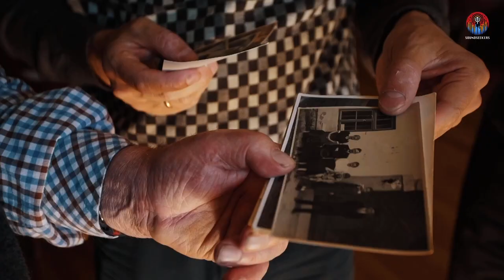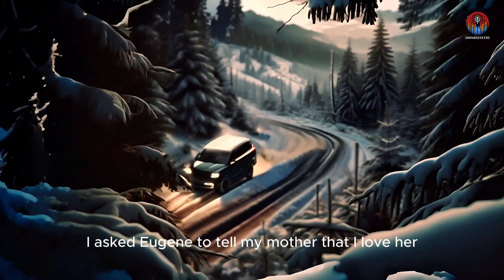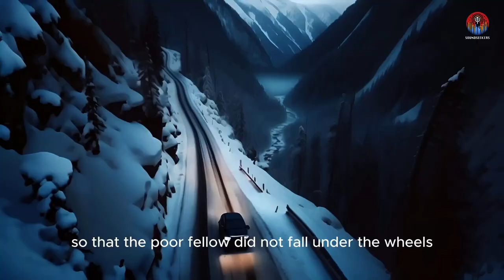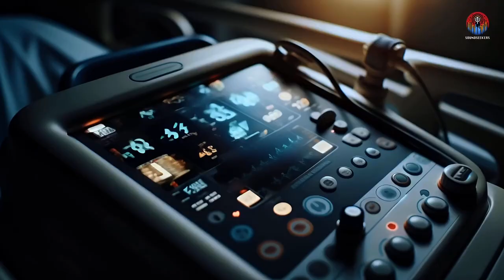The Art of Recovery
Produced by Damir Yakubov. A videographer embarks on an arduous journey to a remote filming location and faces some life-threatening challenges in the mountains, or maybe not?